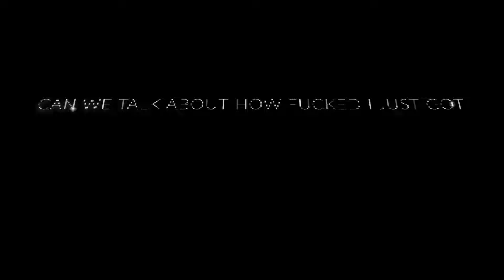A High School Reunion but in Counter Strike